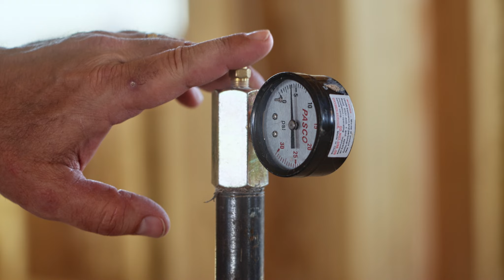RE/MAX - Milliron TJ Partnership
It's always nice to be able to tell stories about good people doing good things for the community.